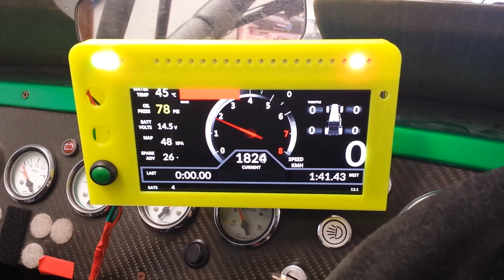Realdash conversion test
Have moved from a custom screen for my digital dash/logger to using Realdash. Turns out you CAN buy high brightness, small, self contained screens - they're called phones. This simplifies the hardware a LOT. All I have had to add was a bluetooth module to my datalogger to send all the data to Realdash on my Note9